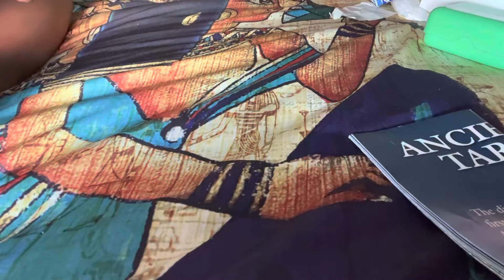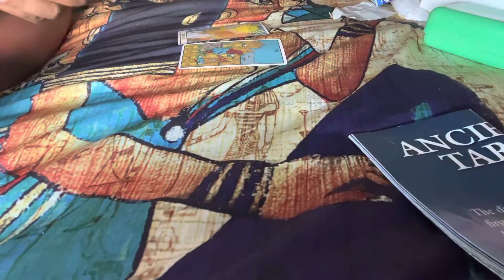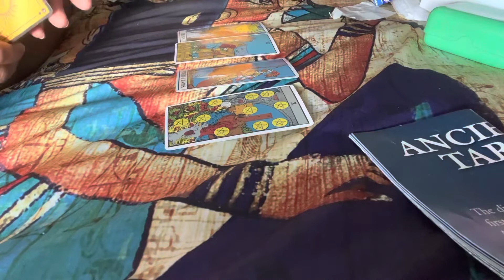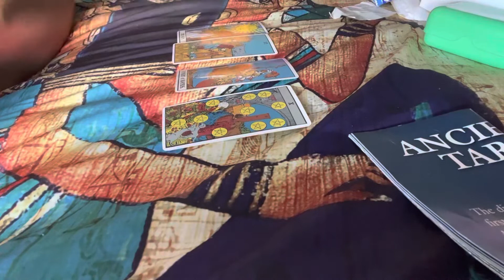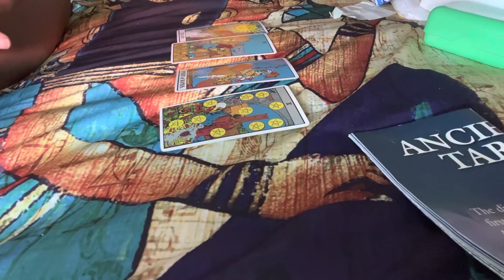RIP Spiritual Death ~ Ascending ~ Gone till November ~ No more Cold Decembers